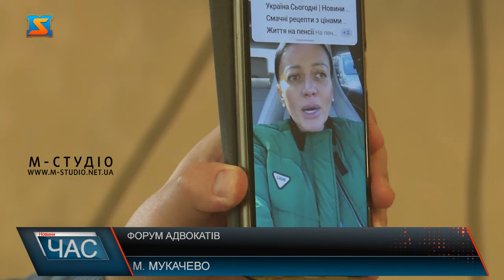Форум адвокатів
Цими вихідними у Мукачеві відбувся Форум адвокатів Закарпатської області. Головною темою зібрання стало обговорення функціонування адвокатури на теренах краю. Близько 70-ти провідних адвокатів долучилися до заходу, аби подискутувати стосовно професійних питань. Обговорили питання, що стосуються професійної діяльності адвокатів, зокрема про дострокове розірвання договору між правовим захисником та клієнтом. Однією з провідних тем стало обговорення  адвокатських стандартів щодо оплати надання правових послуг. Голова ради адвокатів зобовʼязався розробити відповідний механізм, який би визначав фінансові відносини між учасниками процесу. Під час форуму, присутні адвокати висловили рішучий протест проти інформаційної кампанії, яку останнім часом розгорнуто у деяких засобах масової інформації та соціальних мережах проти керівництва Національної асоціації ради адвокатів України, а також лідерів регіонального осередку адвокатів в Закарпатській області. Учасники заходу зазначають, адвокатура Закарпаття та України загалом, зараз повинна працювати задля досягнення однієї мети  - наближення перемоги. Тому, як переконані, працівники правової сфери, розміщуючи матеріали з хаштегом російська агентура , певні адвокати роблять нападки – сіють ворожнечу між колегами. На всі псевдо факти, які зацікавлені особи поширюють у соціальних мережах Олексій Фазекош надав відповіді впродовж засідання, чим підтвердив правомірність надання своїх адвокатських послуг, та вкотре наголосив, що  адвокати України займатимуть гідне місце і своєї повсякденною діяльністю вноситимуть посильний внесок у нашу, всіма омріяну,  Перемогу над ворогом.